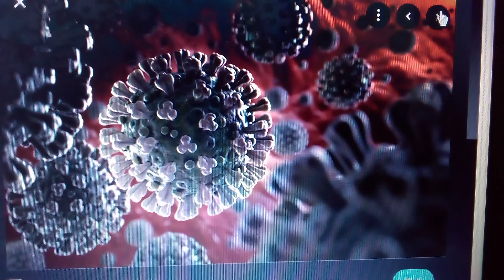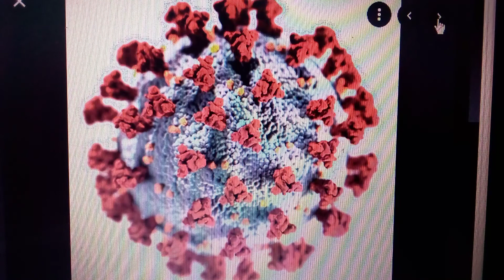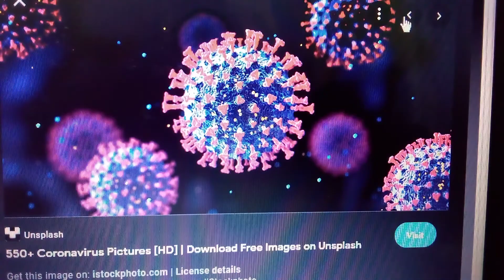COVID 19 HISTORY ,,SYMPTOMS , PREVENTION ../කොවිඩ් 19 රෝගයේ ඉතිහාසය,රෝග ලක්ශණ.බෝ වීම වලක්වා ගැනීම.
වර්තමානයේ මුලු ලෝකයම ගිලගෙන ඇති කෝවිඩ් රෝගය මුලින්ම ලෝකයේ සොයාගත්තේ කුමන කාලයේද යන්න සහ එහි ඇති වන රෝග ලක්ශණ ,,රෝගය වලක්වාගැනීම හා රෝගීන් සුව වූ පසු ඇතිවන සංකූලතා මෙහි දී සාකච්ඡා කෙරේ..තවද වෛද්‍ය විශයට අදාල කරුණු සරල බසින් සාකච්ඡා කිරීම මගේ අරමුණයි..